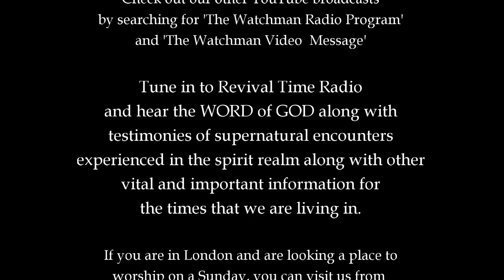ARE YOU TELLING OR TEACHING? - 17.05.19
What difference does it really make? Does it matter...as long as they do what they are told?
Watch and let's explore this interesting topic!